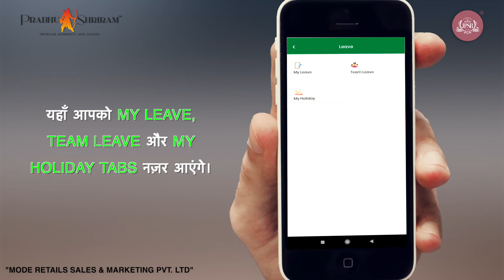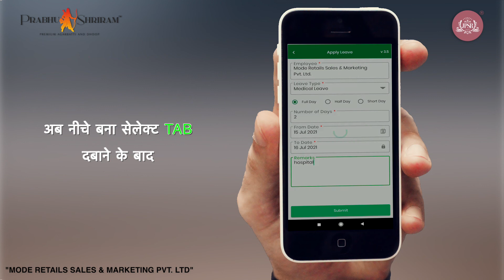How to operate Leave on Beat Plan Pro(9/10) | Prabhu Shriram Premium Agarbatti and Dhoop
1) How to apply for leave on Beat Plan Pro App